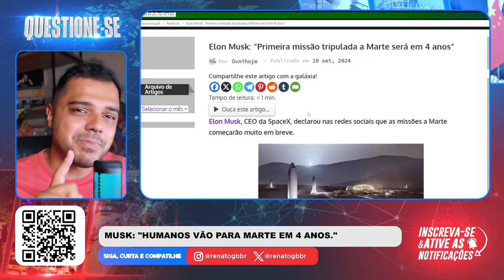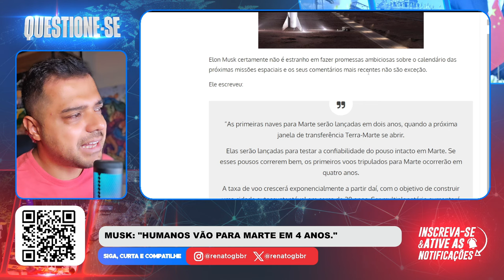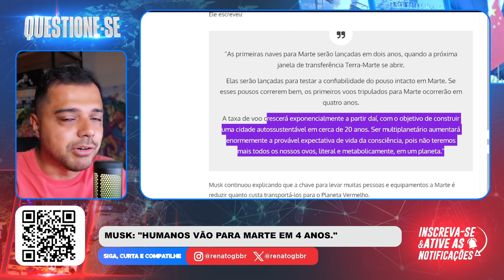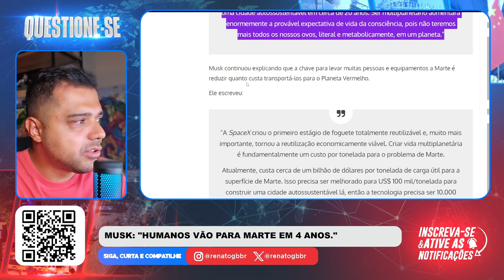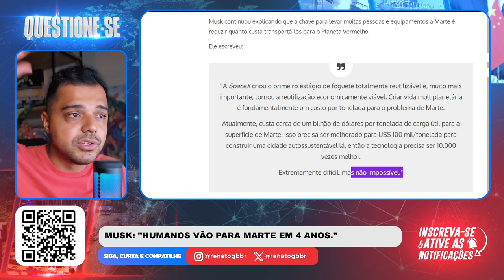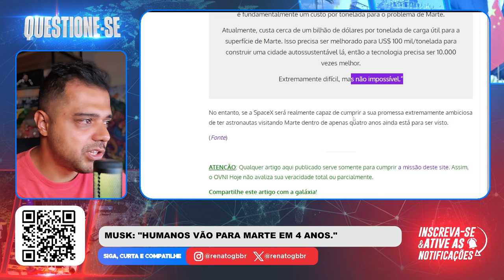Está CONFIRMADO! Isso Muradá a Humanidade para Sempre!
📱 Conecte-se Comigo 📱

📝 Comente Abaixo 📝 Elon Musk confirmou que em alguns anos a humanidade chegará em Marte. Já tem data!

📱 Conecte-se Comigo 📱

📝 Comente Abaixo 📝